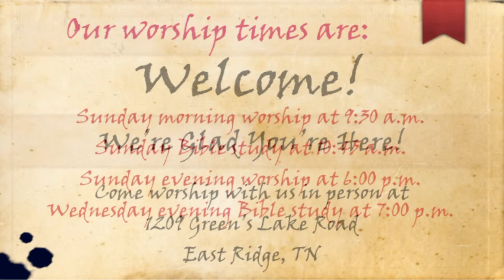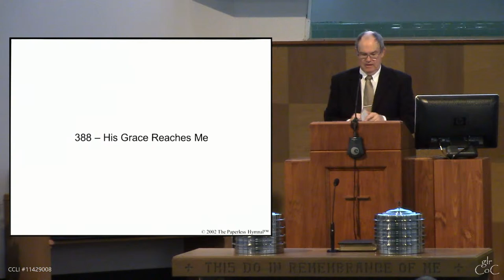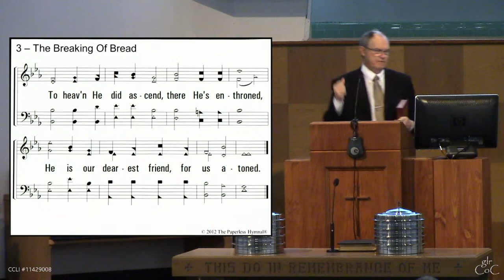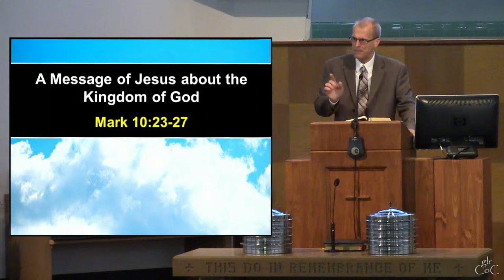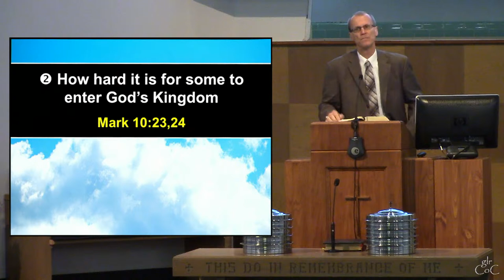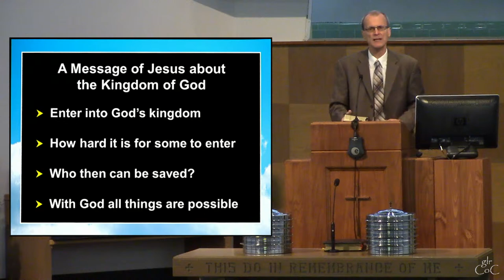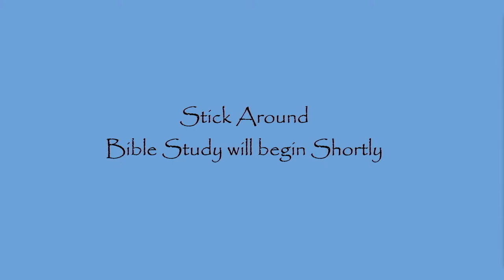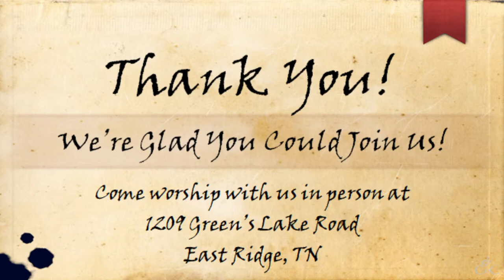A Message Of Jesus About The Kingdom - Roger Campbell